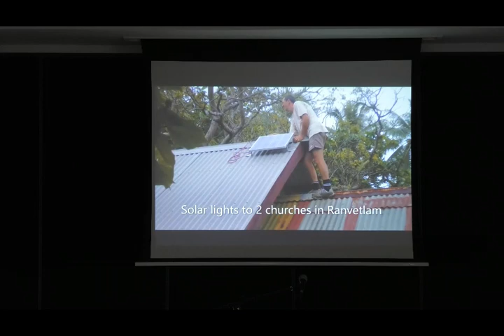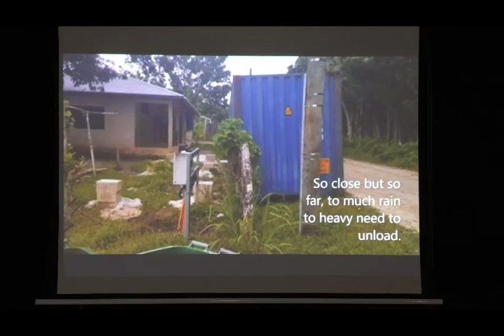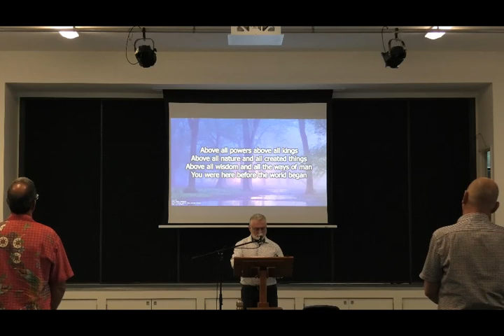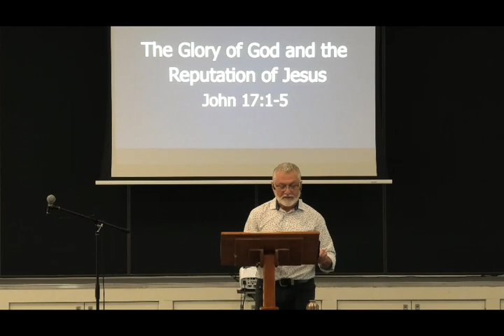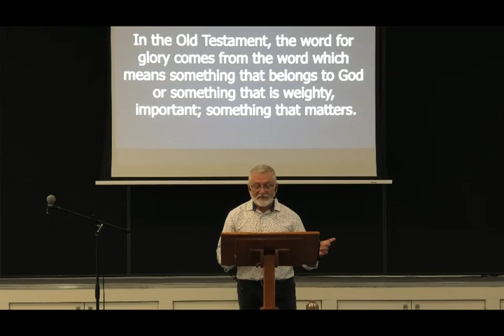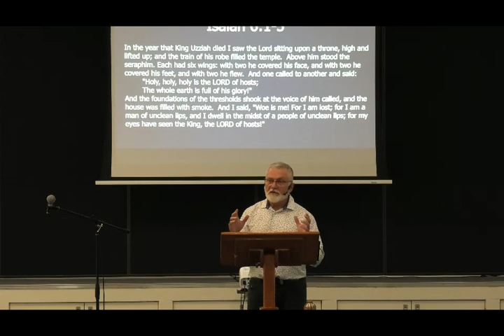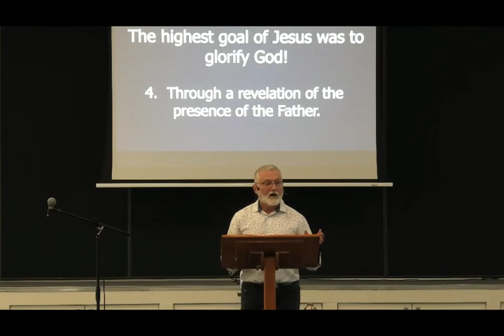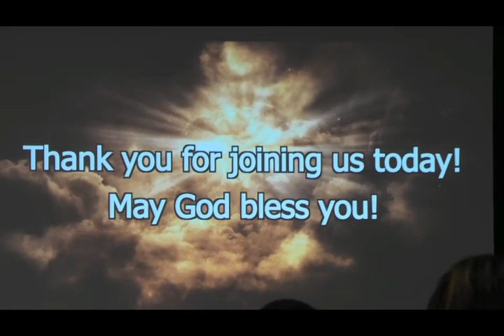Grace Baptist Church Watsonia - 29 January 2023 Service